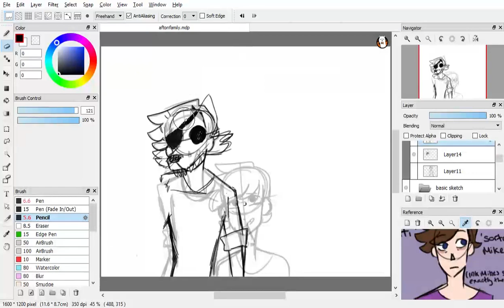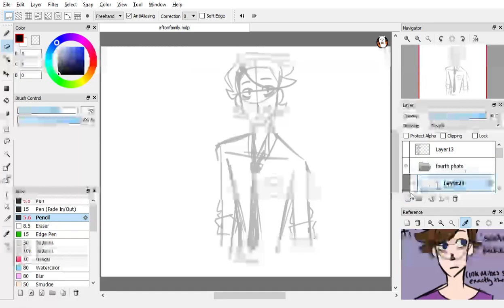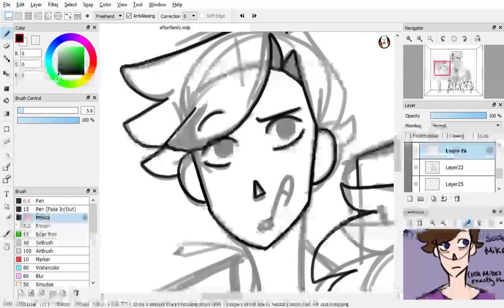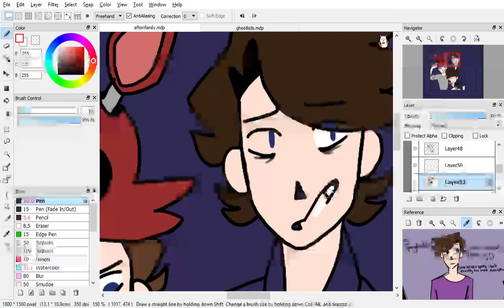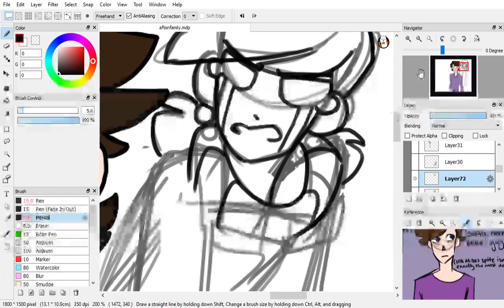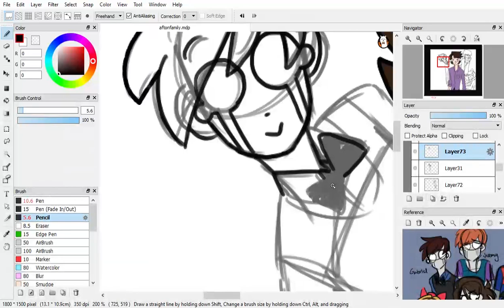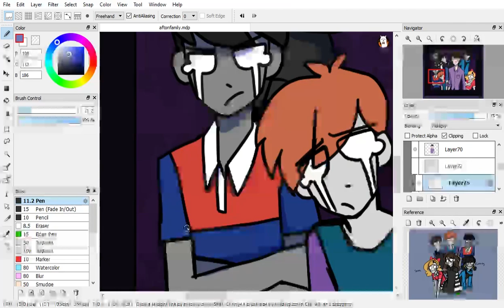Afton Family Photos [FNAF Speedpaint]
One big happy family!

Edit: Wow this blew up way more than I intended and even though I kinda really hate this drawing now, thank you! I'd appreciate if you'd check out some of my more recent stuff on my Instagram, I promise I'm much better at posting on there :D

I wanted to make this due to the up coming release of Help Wanted! I also want to note that the designs of these characters are probably subject to change cus FNAF is super cryptic about it's human characters (I'm talking about you Will, you bastard).